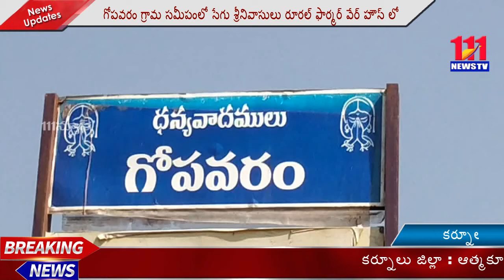రూరల్ ఫార్మర్ వేర్ హౌస్ లో దారుణం // 111 News // Kurnool